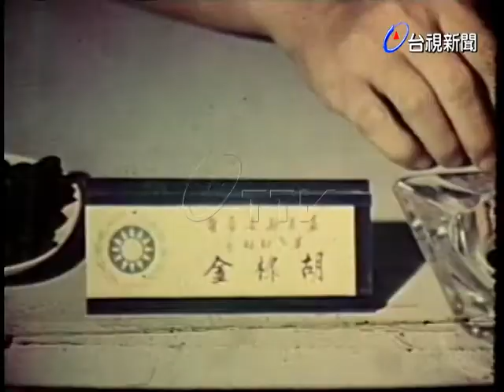金門、台中、嘉義、台南公職候選人與新聞界見面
(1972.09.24)金門公職候選人與新聞界見面. 台中公職候選人與新聞界見面、 嘉義公職候選人與新聞界見面、.台南公職候選人與新聞界見面